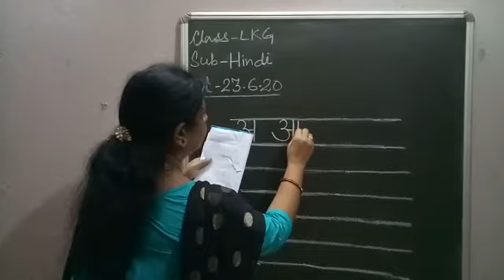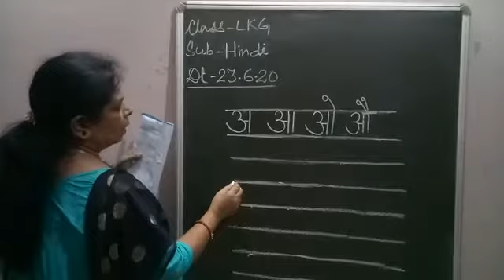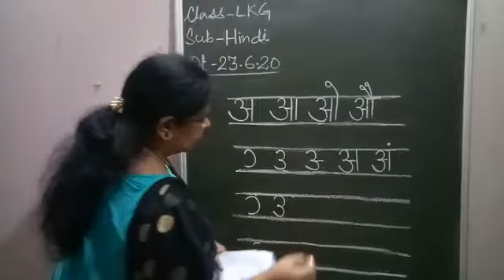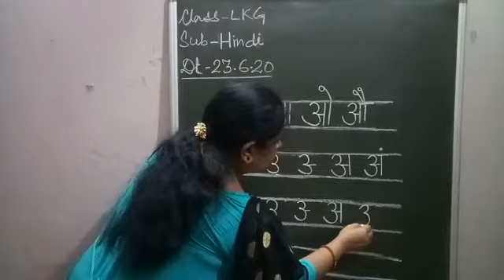LKG hindi by Ms. Geeta v.no.5